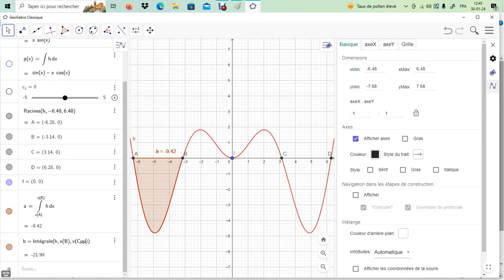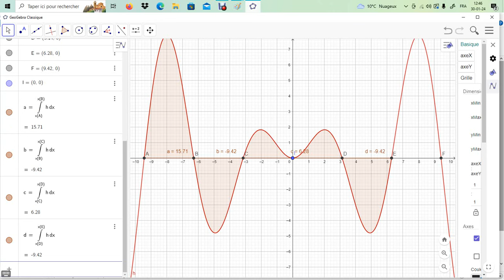Intégrale -12.57 à 6.28 de x sinx